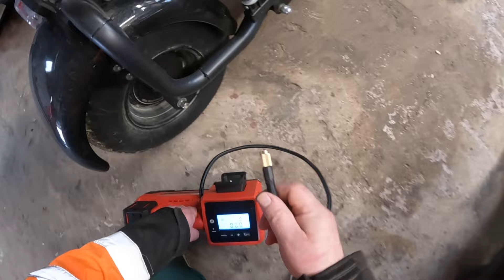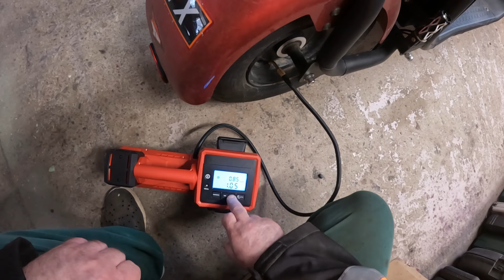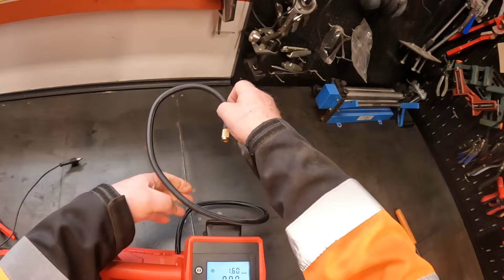Eka ajelu motoketuilla 2024